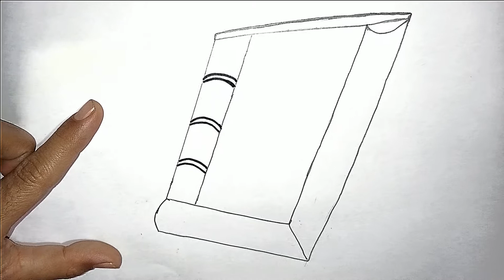How to Draw a Book Pencil Drawing | Drawing with Colors | 2020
I welcome you all to drawing with pencil and drawing with colors. In this video, you will learn how to draw a book with pencil drawing by painting it with different colors. By watching this video, even beginners can learn how to draw a book with pencil drawing by painting it with different colors.

Wanna learn how to draw a book with pencil drawing then this is the video for you. Not only you will learn how to draw a book with pencil drawing by painting it with different colors but also learn how to color. Through drawing, it would be easy for beginners to learn how to draw a book with pencil and then paint it. This drawing tutorial is an illustration of how to draw a book with pencil drawing by painting it with different colors.

This video is about drawing tutorial and has been uploaded in april 2020. You will learn the pencil art in this video by drawing of a book with different colors helping you learn to draw.

Wanna learn how to draw a book with pencil drawing by painting it with different colors, well this is a walkthrough helping you learn to draw. In short you will learn how to draw a book with pencil drawing by painting it with different colors.

Thanks